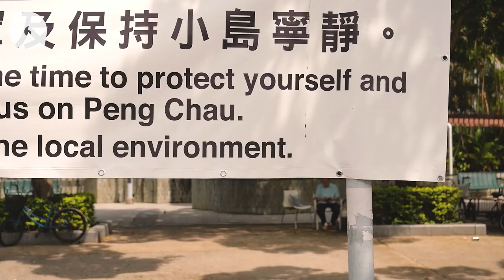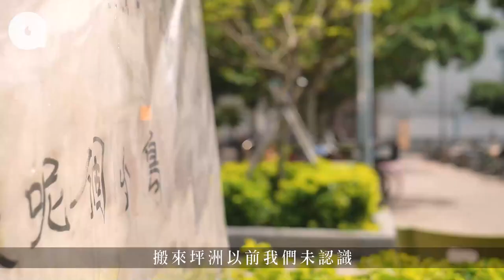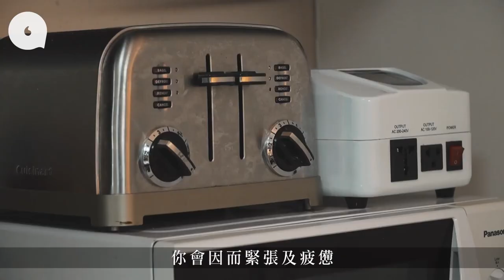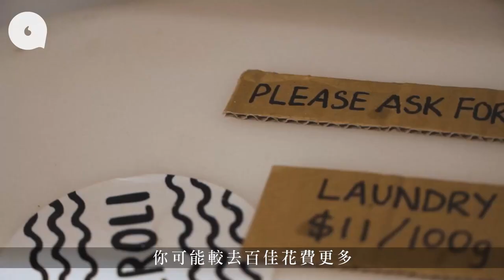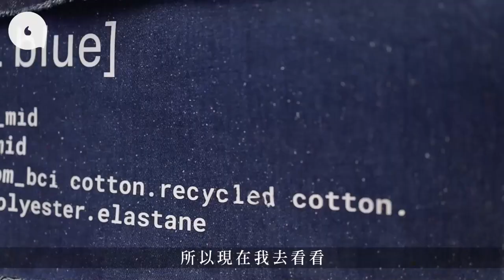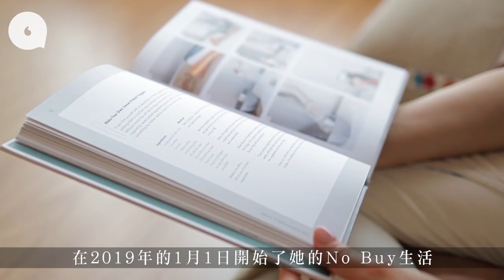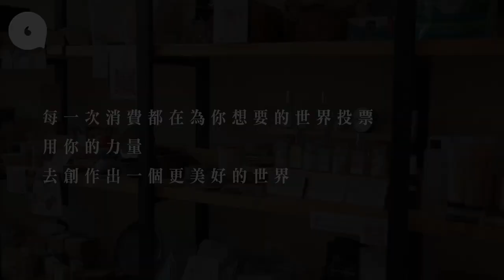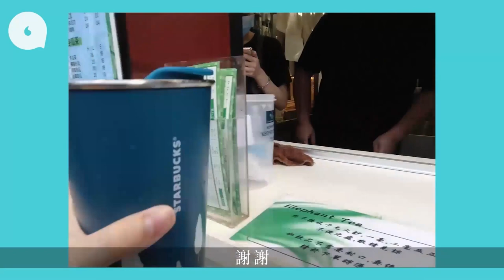情侶武漢肺炎下過零廚餘生活 3人家庭1個月垃圾量僅500克堅拒買新床寧瞓地下 90後女生由狂買變全身所用護膚化妝品達8成環保 零垃圾生活 專題─果籽 香港 Apple Daily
武漢肺炎期間談環保很「離地」？有一對住在坪洲的情侶Ren及阿產，卻因武肺爆發而開始過着「零廚餘」生活——煮完一頓飯，垃圾桶內沒剩半點廚餘。阿產搖搖頭說：「我不覺得環保是離地。」Ren在旁邊補充，「我們只覺得處理垃圾很麻煩，不製造就不用處理。」

根據環境保護署2018年的《香港固體廢物監察報告》，家居廢物的單日棄置量達6,712公噸。重量相等於逾191輛重型貨車。每人每日留在家中，就能生產近1公斤垃圾。按比例估算，一個4人家庭，一年就生產約1.4公噸的家居垃圾，情況不容忽視。眼見塑膠污染及生態破壞的程度每下愈況，Janice與丈夫Richard，3年前起就連同兒子一起嘗試實踐零垃圾（Zero Waste）的生活，一家三口從生活習慣入手減廢，為環境出一分力。

衫褲鞋襪、化妝護膚品是每位女生的日常必備品，但買吓買吓會產生不少廢物。如果想做到環保，不購買是否最好的方法？YouTuber Kammie及裸買店店主阿C卻不這樣認為。